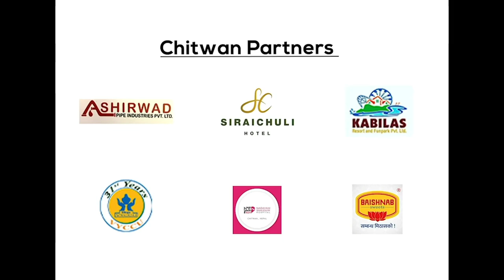KAMAL SINGH AIREE | CHITWAN TIGERS | 2021 SQUAD | National Player | Right Arm Medium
The 20-year-old Kamal Singh Airee was part of Nepal’s U-19 cricket team which defeated India in 2017 during the ACC Under-19 Asia Cup in November. In January 2020, he earned his first call-up to the national side, for the One Day International (ODI) tri-series in Nepal. He made his ODI debut for Nepal, against Oman, on 9 February 2020.

The right-arm fast bowler is known for his control and swing with the ball whereas smacking them big and long with the bat.